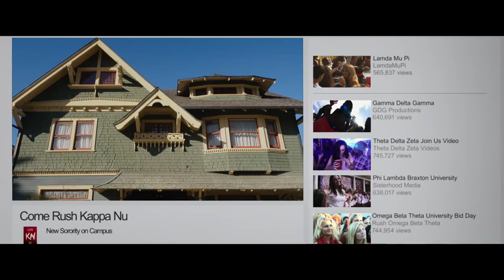Neighbors 2: Sorority Rising | Seth Rogen & Rose Byrne Meet Their New Neighbors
Thinking that they're finally in the clear after their exhausting ordeal with the rambunctious fraternity that used to live next door, Mac Radner (Seth Rogan) and his wife Kelly (Rose Byrne) are ready to sell their house. Unbeknownst to them, a new sorority has taken the place of the frat with the sole mission to party as much a possible. After an unsuccessful attempt to reason with their new neighbors, Mac and Kelly search for the best way to get through their escrow so that they can officially move on with their lives.

Now that Mac (Seth Rogen) and Kelly Radner (Rose Byrne) have a second baby on the way, they are ready to make the final move into adulthood: the suburbs. But just as they thought they'd reclaimed the neighborhood and were safe to sell, they learn that the new occupants next door are a hard-partying, out-of-control sorority, led by Shelby (Chloë Grace Moretz). Mac and Kelly are forced to team up with their charismatic ex-neighbor and now secret weapon, Teddy (Zac Efron), since the ladies of Kappa Nu aren't going down without a fight.

Cast: Seth Rogen, Zac Efron, Rose Byrne, Chloe Grace Moretz, Dave Franco, Ike Barinholtz
Produced by: Seth Rogen, Evan Goldberg, James Weaver
Directed By: Nicholas Stoller